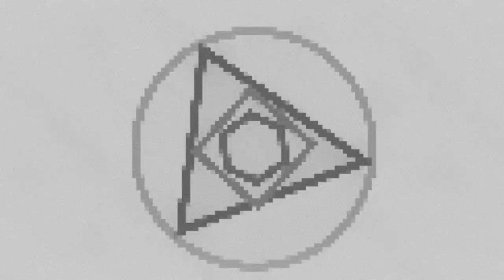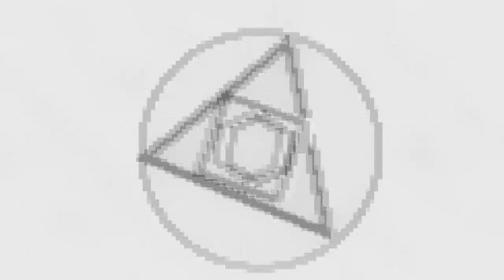Energo Zombie - Slaughter VIP (Reaper's Theme)